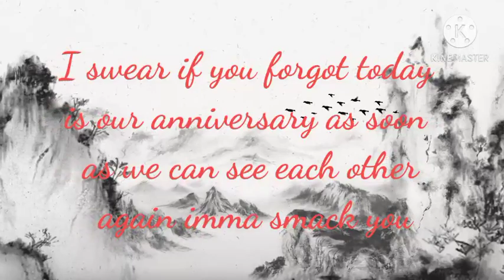Happy Anniversary to my BF (read desc)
Thank you for sticking with me even when I told you I was Non-Binary thank you for everything 🥺

Also I am so sorry you had to witness this if you don't like this stuff-... ^^"